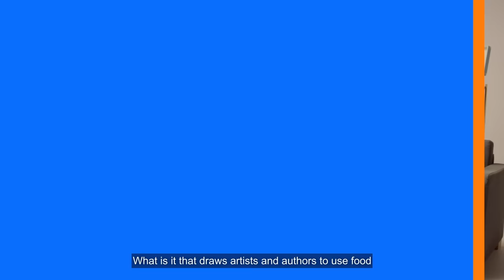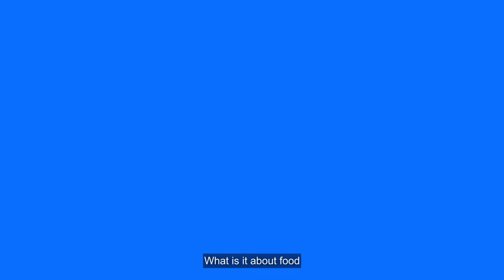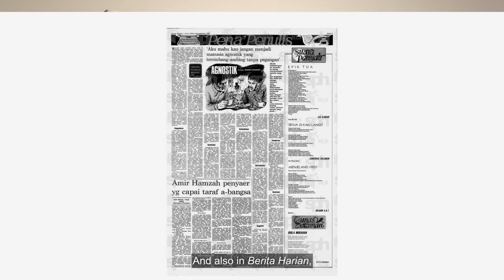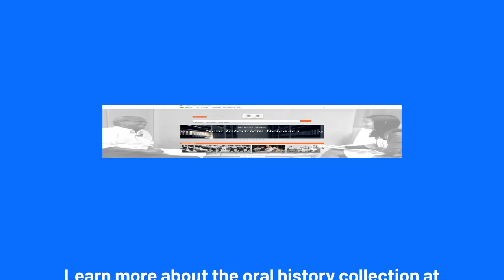Food and Stories: How They Intersect in Singapore | The Library Report #28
Food narratives are increasingly becoming an indelible part of Singapore literature. But is food truly the main focus in such narratives? Join poet, editor and writer Daryl Lim Wei Jie and librarians Toffa Abdul Wahed and Chloe Tong as they discuss the increasing importance of food narratives and role they play in Singapore culture.

Stand a chance to win S$30 Kinokuniya vouchers!
Closing date: 23 Mar 2023, 11.59 pm (SGT)

All you have to do is:
1. Watch this video and give it a ""Like"".

Timestamps:
00:00 – Teaser
00:19 – Episode Introduction
00:40 – Opening Titles
00:51 – Meet the Guests
01:48 – What is a Food Narrative?
02:28 – What Draws Artists and Authors to Use Food in Their Works?
04:01 – What Is It about Food that Brings Us Back to a Certain Time or Place?
04:43 – Are Cookbooks Part of Food Narratives?
06:19 – Do You Have a Food Narrative of Your Own?
09:38 – Does Travelling Change Your Perspective on Food?
11:22 – What are Some Stories that Explore the Theme of Place and Food?
14:56 – Closing
15:27 – Borrow the Books Mentioned!

Check out the books here:

Food Republic: A Singapore Literary Banquet by Ann Ang, Daryl Lim, Tse Hao Guang (ed.)

Or Else, The Lightning God & Other Stories by Catherine Lim

Eat Here or Take Away?: All about Singapore Hawker Culture by TTSH Community Fund